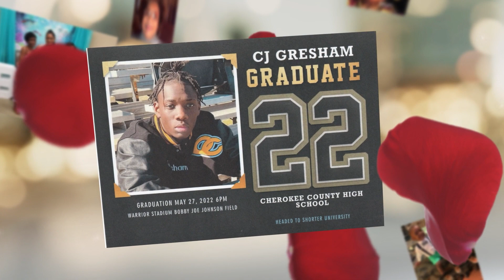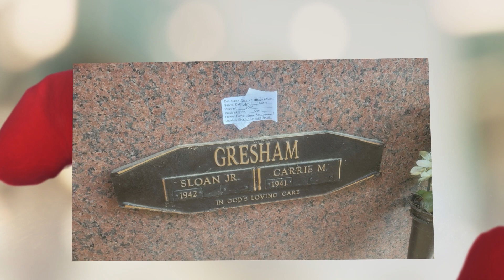Carrie M. Gresham Memorial Tribute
Sis. Carrie Mae Gresham lived a prosperous, and blessed life.  She entered this world on July 21, 1941 and gained her heavenly wings on March 24, 2023.  Sis. Gresham spent her life serving God, was also a mother, grandmother, great grandmother, and Pastor Sloan Gresham Jr.'s wife.  We love you and miss you.